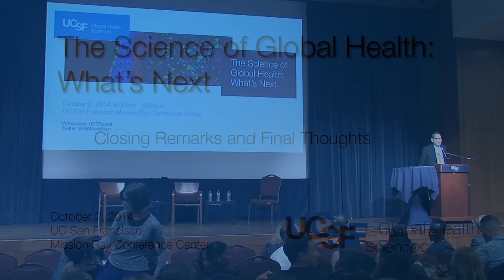Closing Remarks and Final Thoughts - The Science of Global Health: What’s Next?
Lincoln Chen, President, China Medical Board and
Jaime Sepulveda, Executive Director, Global Health Sciences, UCSF conclude the 2014 Conference on the Science of Global Health: What’s Next? Recorded on 10/02/2014. Series: "The Science of Global Health: What’s Next" [1/2015] [Health and Medicine] [Show ID: 29024]